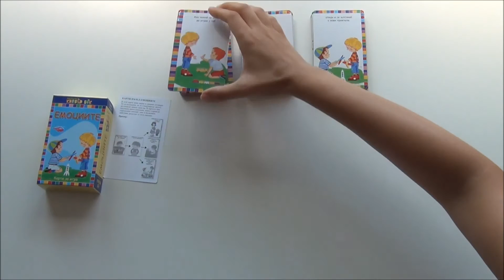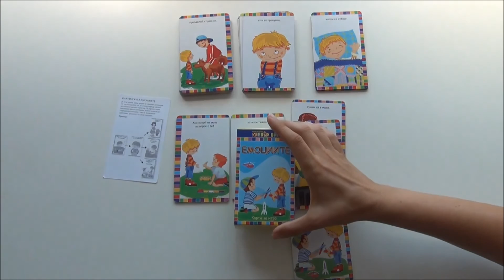Карти-пъзел ЕМОЦИИТЕ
В този комплект няма верни и грешни отговори. Те са създадени, за да стимулираме детето да споделя своите чувства. В картите има посочени 10 ситуации, 10 емоции и 10 възможни действия.

Кутията съдържа 15 карти с 30 картинки, от които могат да се съставят повече от 10 пъзела.

Подходящи са за деца от 2 до 7 години.